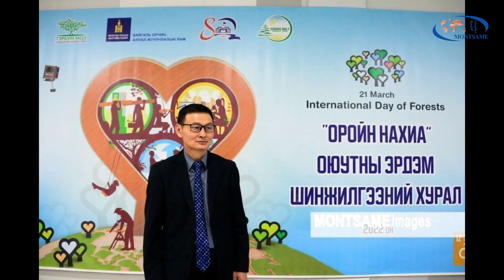Энэ жил олон улсын ойн өдрийг “Ой ба Инновац” уриан дор тэмдэглэнэ